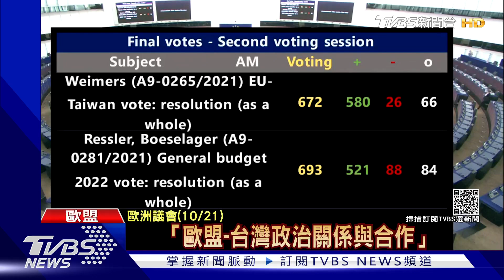歐洲議會首派官方代表團抵台 將討論假訊息遭解讀劍指北京｜TVBS新聞